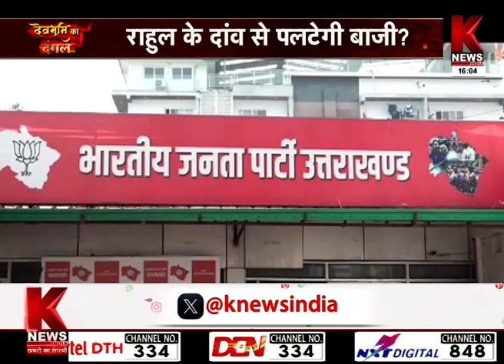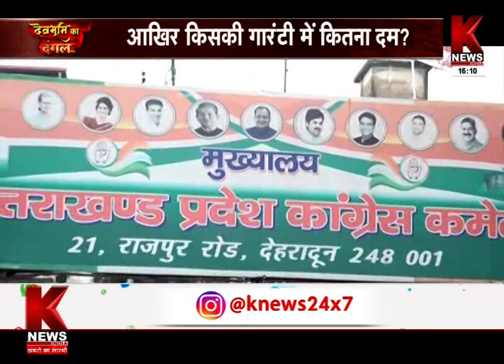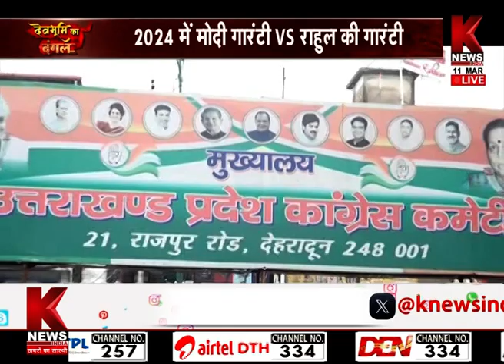मोदी की गारंटी VS राहुल की गारंटी | देवभूमि का दंगल | K News India